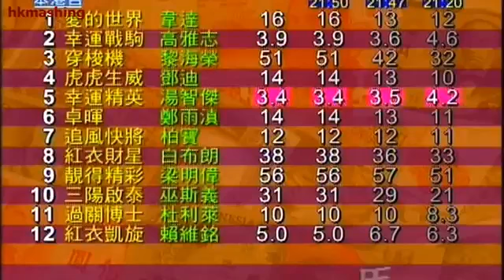2006 The Hong Kong Rugby Football Union Cup - Lucky Winner (幸運精英) - 湯智傑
香港欖球總會盃 (477)

Jockey: CK Tong (湯智傑)
Owner: Tommy Ho Chung Shing, Shirley Ho Ka Po, Ho Ka Chun & Michael Ho Chung Hing (何宗盛、何嘉寶、何嘉珍與何宗興)

2006/03/22 - Hong Kong - Happy Valley (477)

Sire: Favorite Trick
Dam: French Treasure